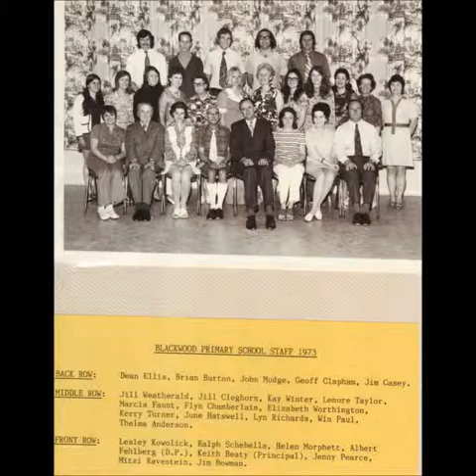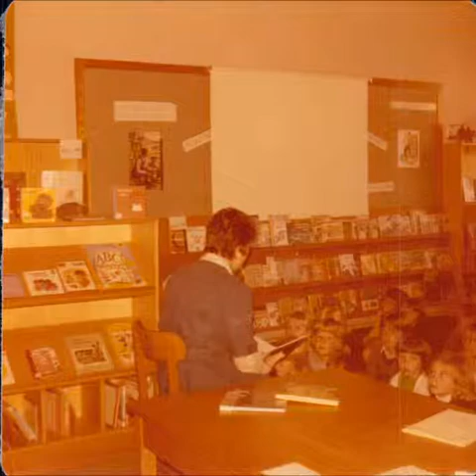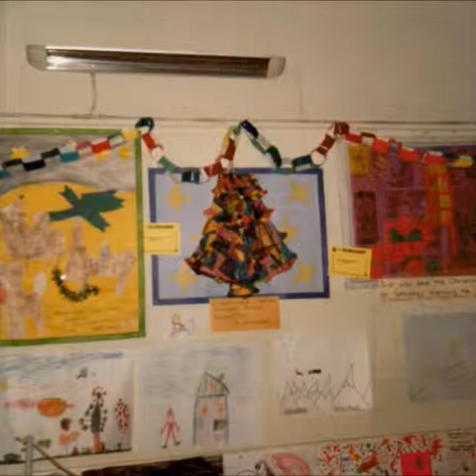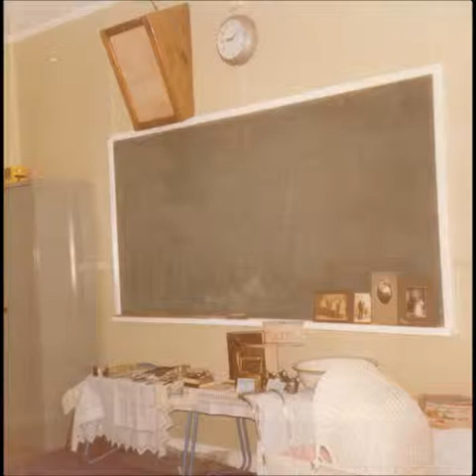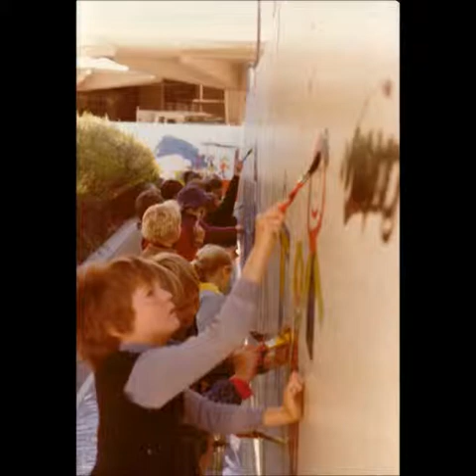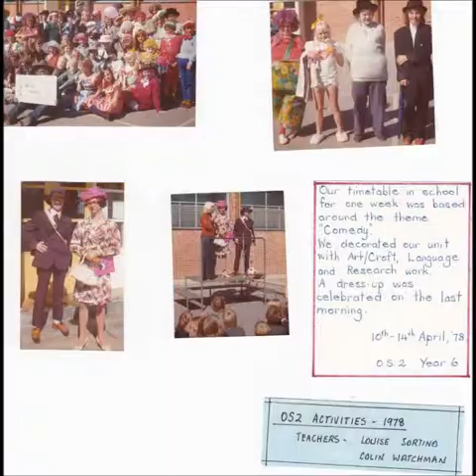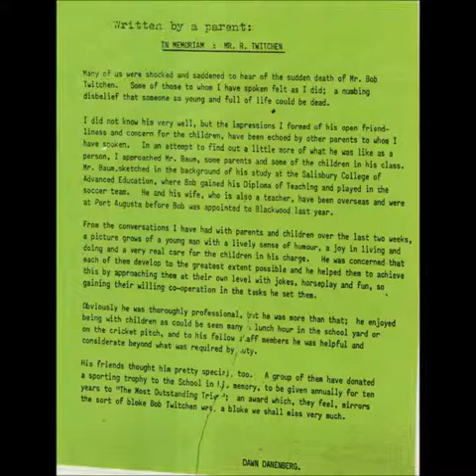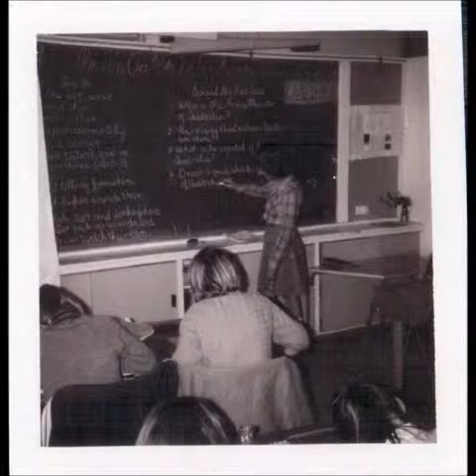Blackwood Primary School 50 Year Celebration Slideshow - 1970 to 1979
Blackwood Primary School 50 Year Celebration Slideshow - 1970 to 1979. Contains photos taken from the Blackwood Primary School Archive of students, teachers and activities. Soundtrack has been removed to prevent licensing issues. Thank you :)